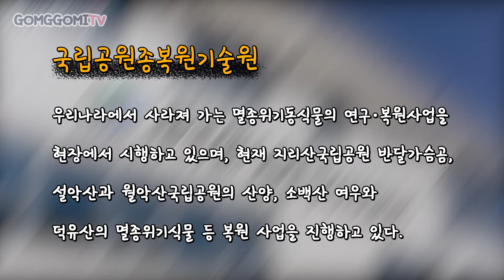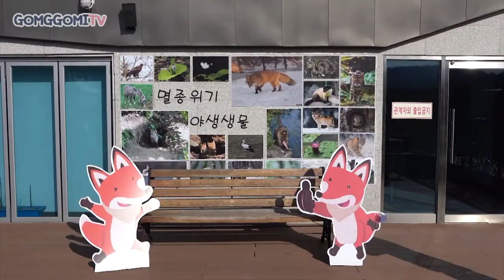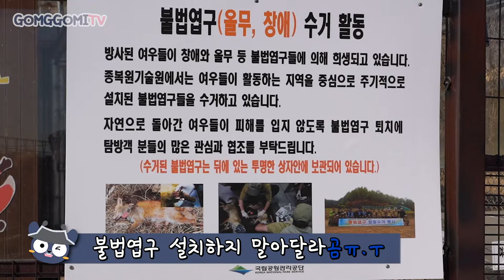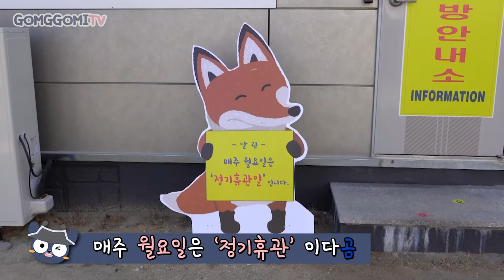이 세상에 구미호는 없다! 여우들이 다리가 없는 이유 종복원센터편 [Science Animal Fox]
곰꼬미가 국립공원공단 종복원기술원 중부복원센터 방문했다곰